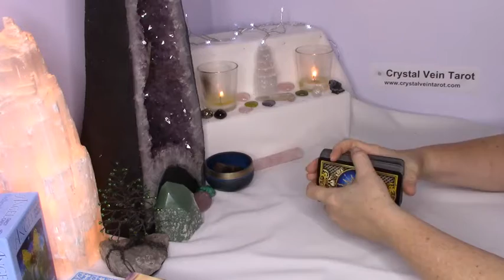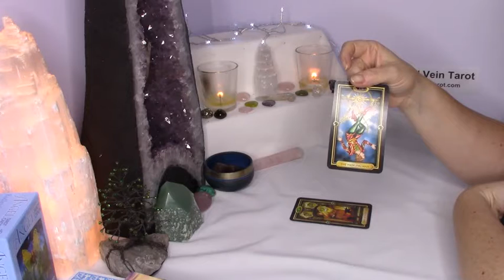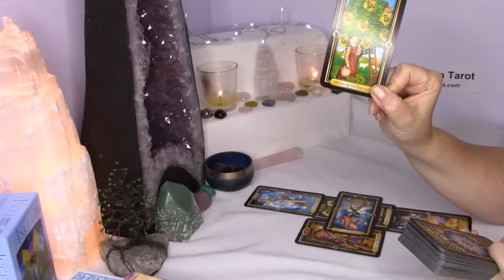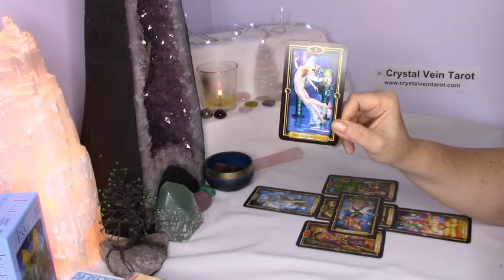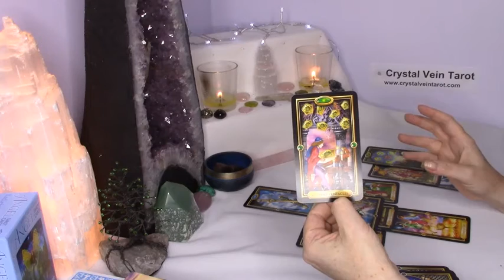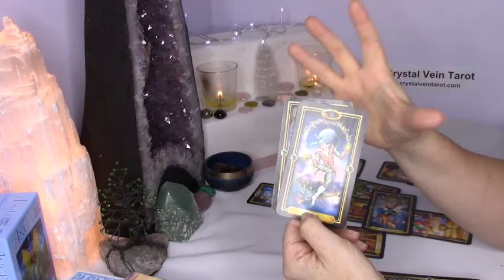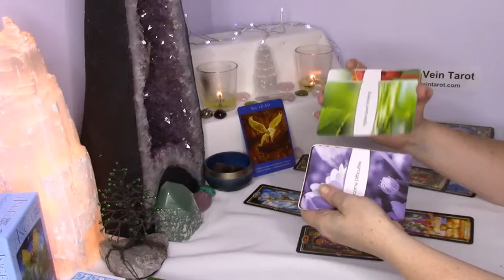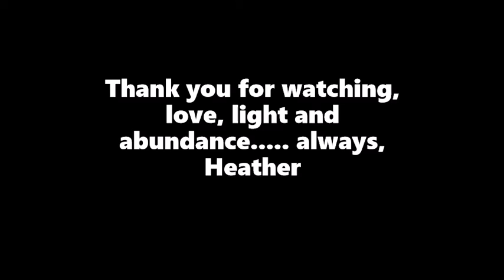Aries Mid-December - Learning a new skill leads will lead to rewards and success.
TO SEND LETTERS OR POSTCARDS:
Heather at the Crystal Vein Tarot
56 John Scott Court
Bowmanville, ON, Canada
L1C 4L1

These are general readings and some aspects will resonate while others may not. Make a note of those that don't as they may become useful at a later time. Always remember, you are part of the divine and you have the answers you seek within. These readings are intended to spark your connection to your inner self.

I am a certified Reiki Master, Crystal Energy Healer, Tarot reader and Artist of handcrafted wire-wrapped crystal jewelry.

Deck Used: Gilded Tarot, Angel Tarot, Living Reiki Healing Cards,  Wisdom for Healing Cards